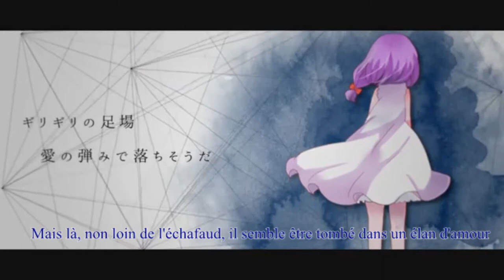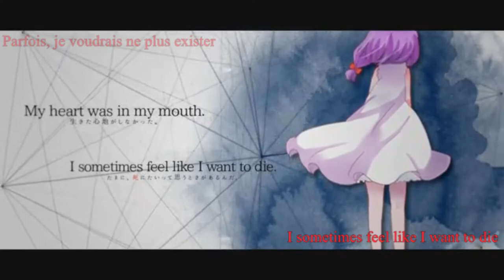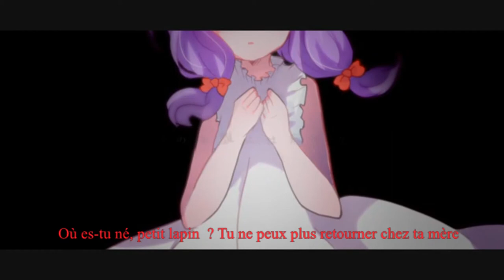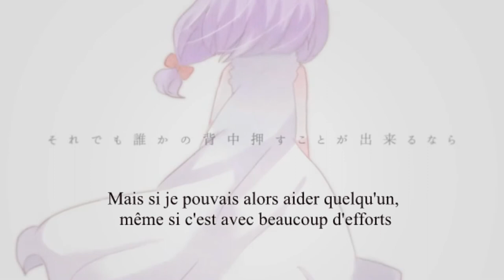Jisatsu Yobou Usagi ~ French cover - Joyeuses Pâques 2017 !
Coucou !!!
Alors avant tout j'espère que tout le monde à passé un très bon week-end de Pâques !
Et comme vous le voyez, on en a profité pour préparer un petit cover pour l'occasion ! (comme pour toutes les occasions au final … XD)
J'avoue qu'il paraît vachement tard (Mais je suis dans les temps !), mais comme j'ai fait tout le mixage et les sous-titres ce week-end entre invités et chocolats, je me félicite quand même ! En plus cela faisait une éternité que je n'avais pas fait de sous-titres et en plus j'ai fait ça avec un nouveau logiciel !
Bah oui, Seilie m'a abandonnée pour partir en week-end de Pâques donc j'ai dû gérer ! (Et elle va bientôt rentrer et m'engueuler en me disant que c'est pas de sa faute ...)
On a fraîchement gardé ce cover depuis la traduction de Kurotsuki pour le faire à Pâques mais j'avoue que je ne sais pas ce qu'on fera l'année prochaine par contre ! (comme Pâques n'est pas fêté au japon, il y a peu de chansons de vocaloid qui peuvent avoir un rapport …) On improvisera ! (Si jamais quelqu'un a une idée on ne dit quand même pas non ! XD)
Bref bonne soirée à tous et gavez-vous de chocolat !
Anéru ~

Un petit coucou de moi quand même, maintenant que je suis revenue ~

Crédit :

Titre : Jisatsu Yobou Usagi
Original Vocal : Yuzuki Yukari
Illustration : Efu
Vidéo : Shigino Eicar

Vocal : Seilie & Anéru
Mix et Montage : Anéru
Traduction originale : Kurotsuki92i